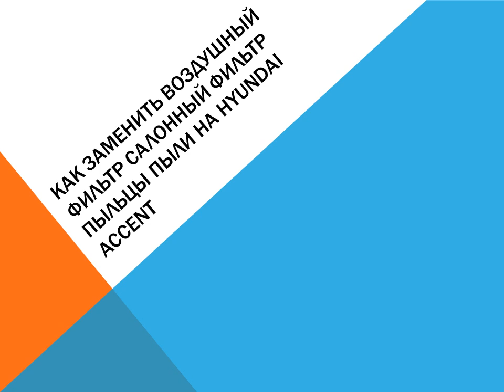Как заменить воздушный фильтр салонный фильтр пыльцы пыли на Hyundai Accent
Как заменить воздушный фильтр кабины на Hyundai Accent